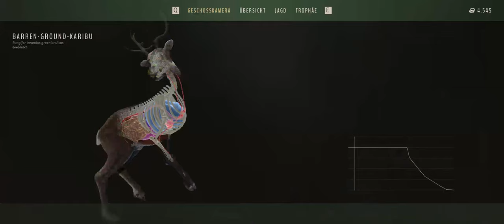Way of the Hunter #010 Was für ein Beginn